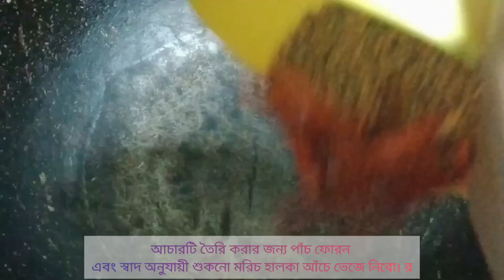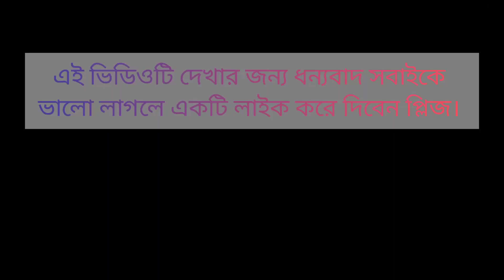কাঁচা আমের টক, ঝাল মিষ্টি স্বাদে গলানো/চাটনি আচার। Tasty mango chatney acher recipe.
এই আচারটি বনানো খুব সহজ রোদে দেওয়ার ঝামেলা নেই, ভাত, ডাল, খিচুড়ি সব খাবারের সাথে খেতে লাগবে সুস্বাদু।